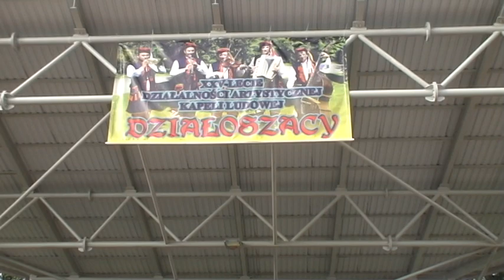XXV-Lecie Kapeli "Działoszacy" 2013r. - Kapela Jerzego Całki cz.1